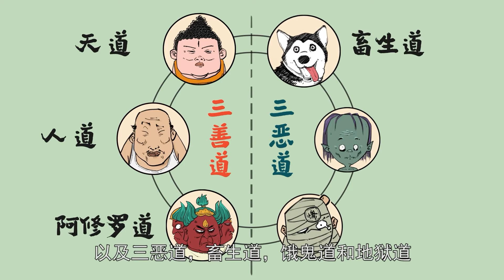混知百科 | 天龙八部是哪八部？